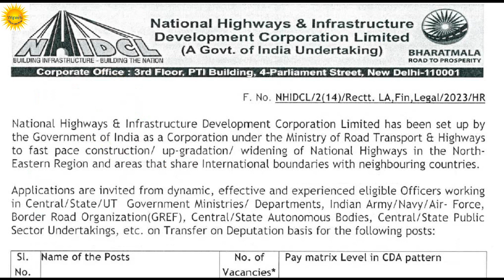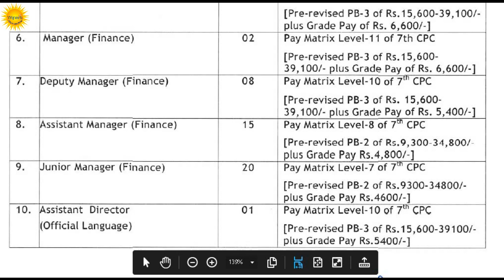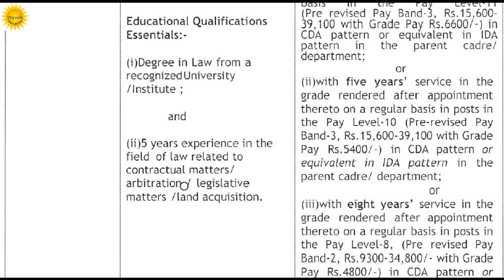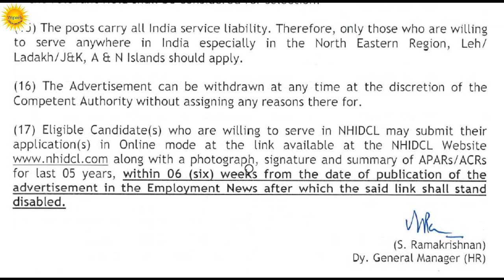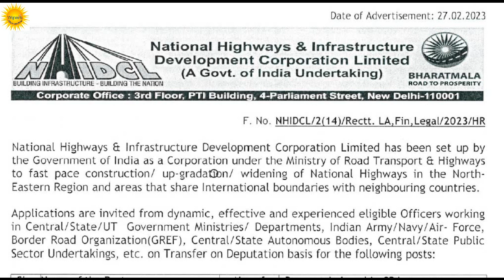Tripura Job Notification | NHIDCL NE Region Recruitment 2023 – 139 GM, DGM, Manager & Other Vacancy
NHIDCL NE Region Recruitment 2023: National Highways & Infrastructure Development Corporation Limited (NHIDCL), North-Eastern (NE) Region and areas that share international boundaries with neighboring countries has released an official advertisement notification for the recruitment of 139 DGM, GM, Manager, DM, Junior Manager and Assistant Director vacancy.